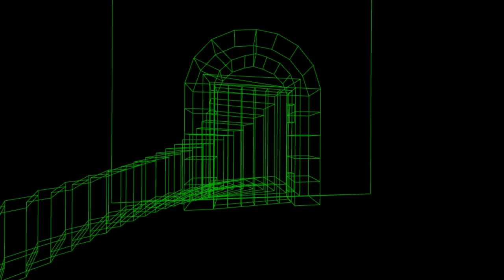Dreader (Full Playthrough) A retro mouse maze horror game with horror elements!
"It's a dark and stormy night. How about a game?

Dreader is a short mouse maze game with horror elements."

Warning: This game contains flashing lights and stripes and may be unsuitable for people with photosensitive epilepsy.